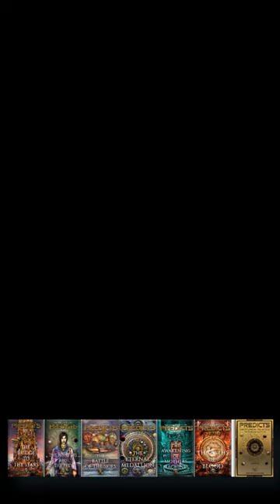L'UNIVERS de la Saga PREDICTS. 7 Volumes d'une série épique exceptionnelle.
7 Volumes d'une épopée post apocalyptique dans laquelle Humains et TransHumains s'affrontent dans une guerre sans merci. Entre Science Fiction et Fantastique, un Futur probable sur une planète Terre devenue la planète Mer. Un monde à réinventer pour les survivants d'un nouveau Déluge.
Une méta-oeuvre unique sur l'avenir de l'Humanité.
Regarde le Futur en face, la vérite de PREDICTS est plus forte que la fiction...
Thierry Mutin & Elysabeth Hirschmann